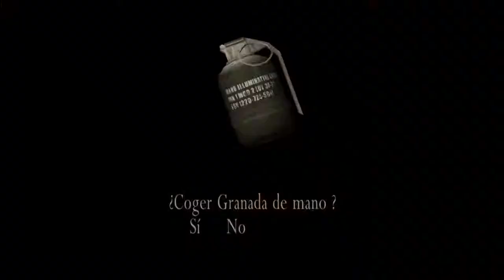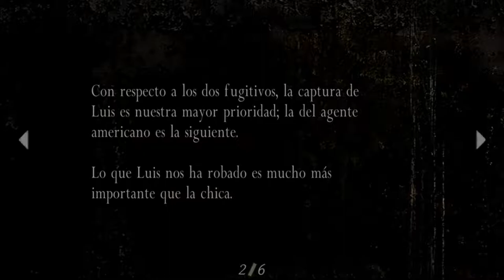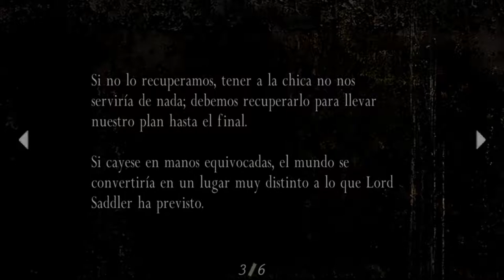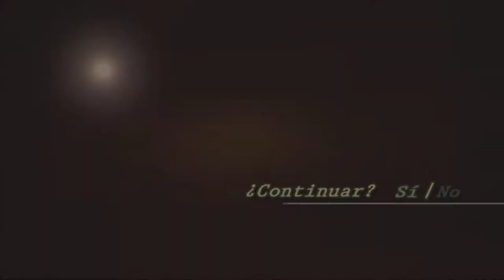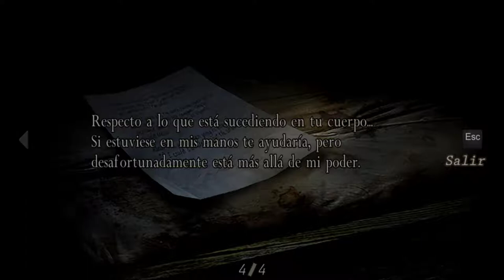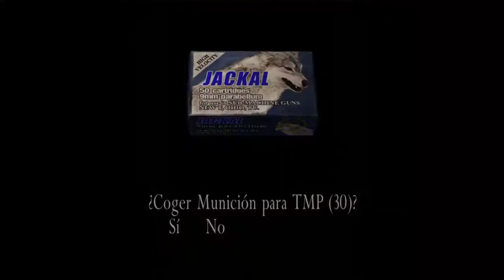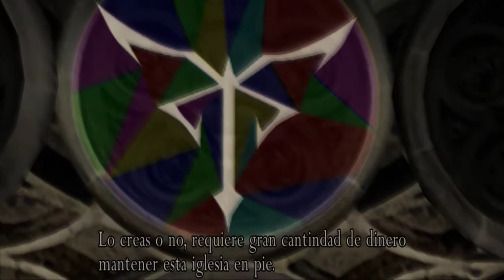Resident Evil 4 - cap.2 - Fauna local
Lince ibérico y gigante.